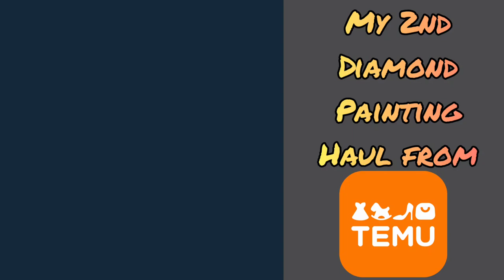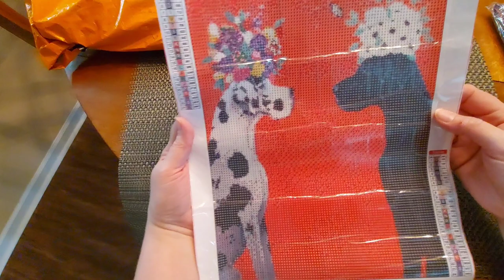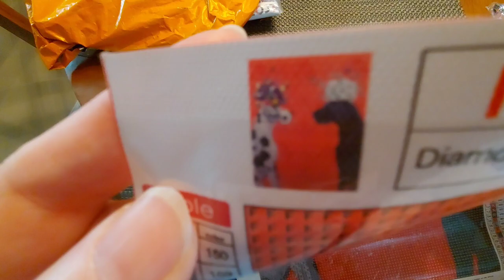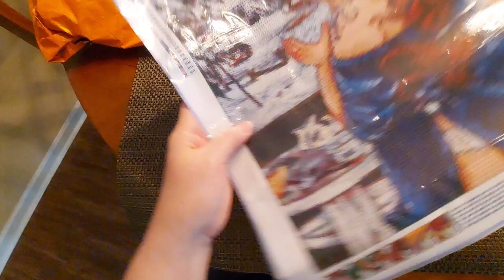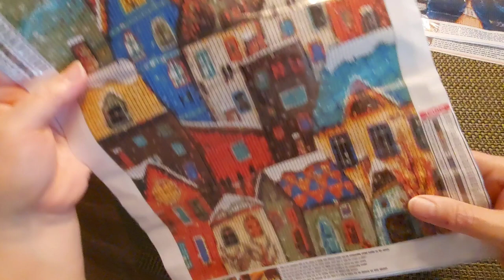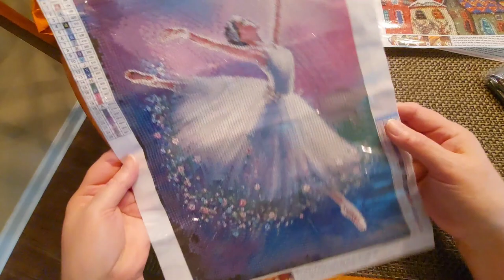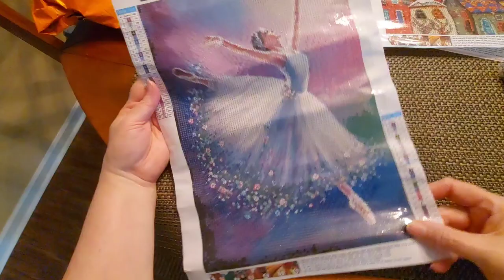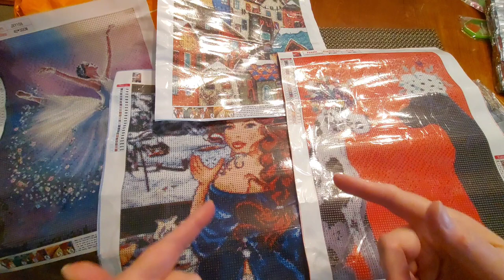My 2nd TEMU diamond painting haul - Part One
Product Links:

"Great Danes" is sold out! So sorry!

(woman at window style F) $3.69

(village) $3.98

(ballerina) $4.48

Great prices at TEMU!